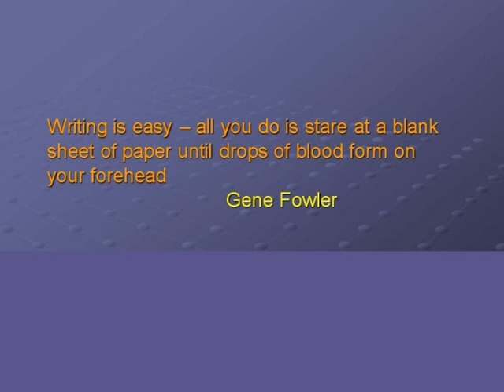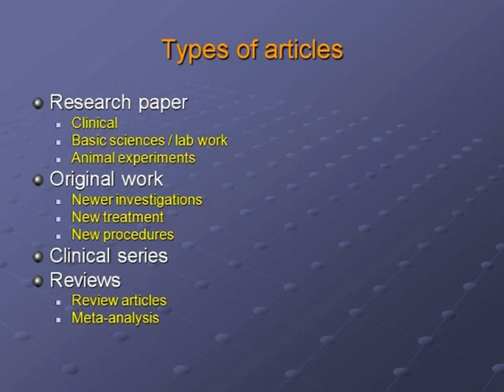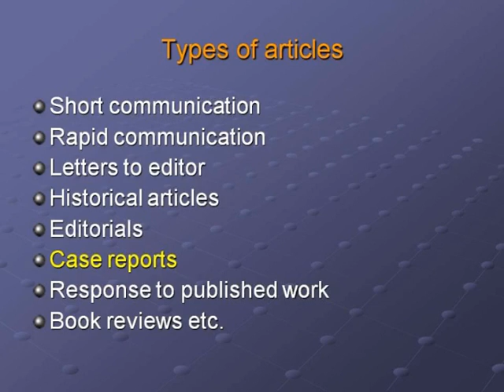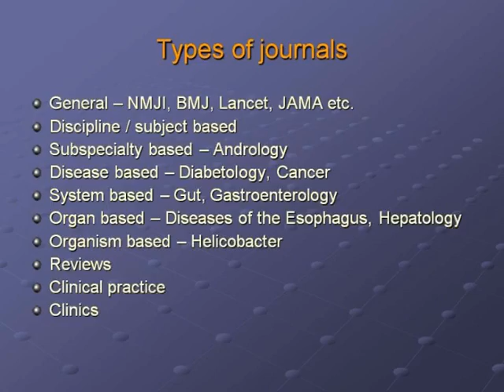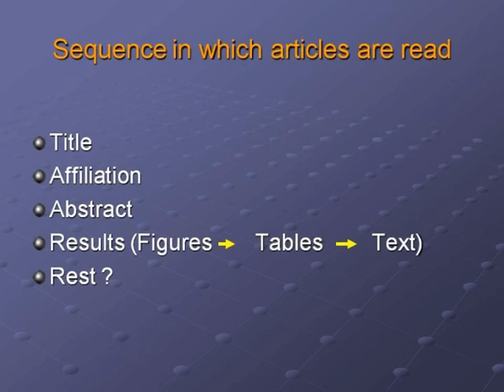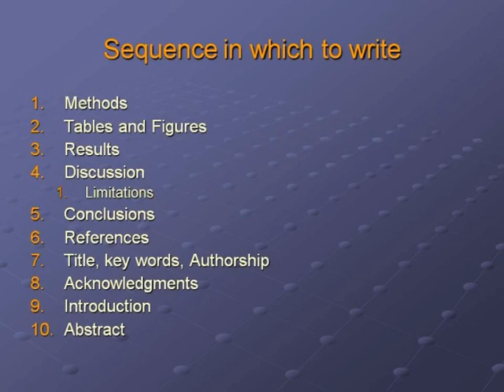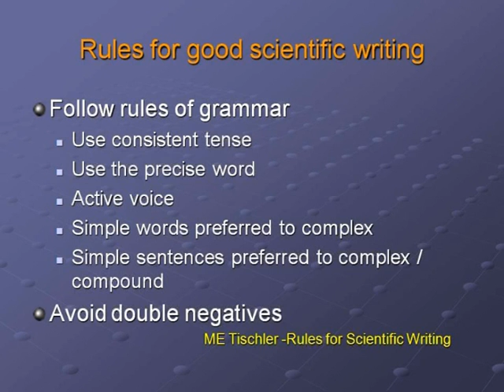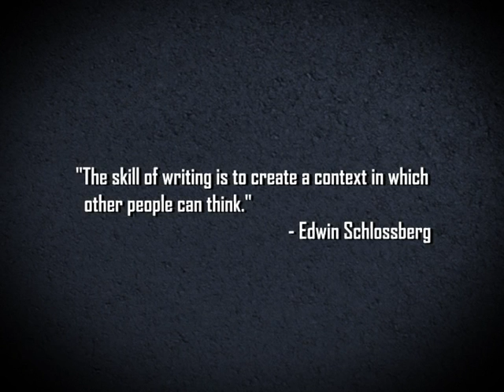Art of Writing - Introduction to Scientific Writing (Lecture-52)